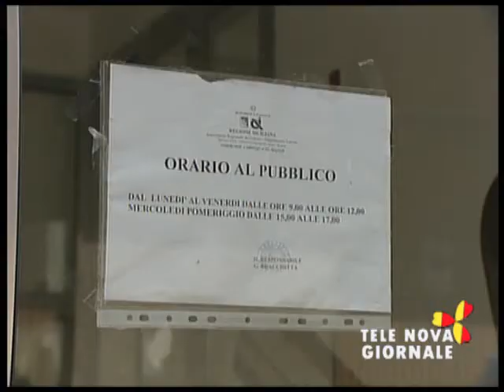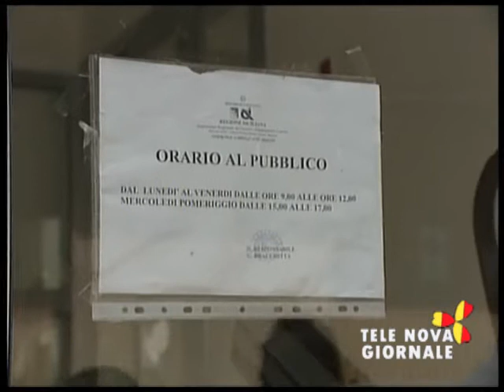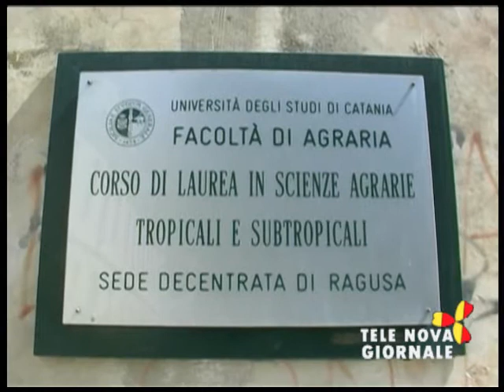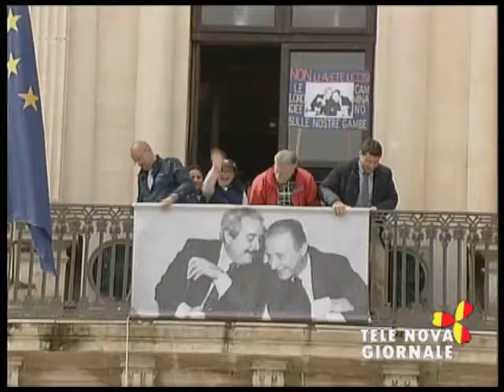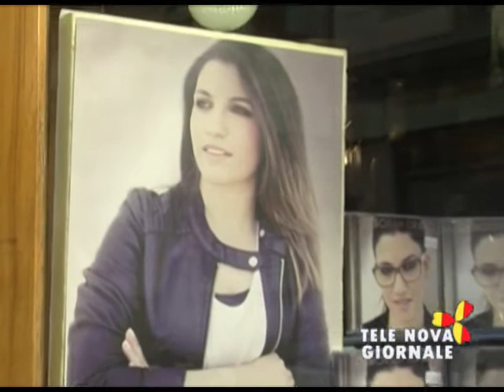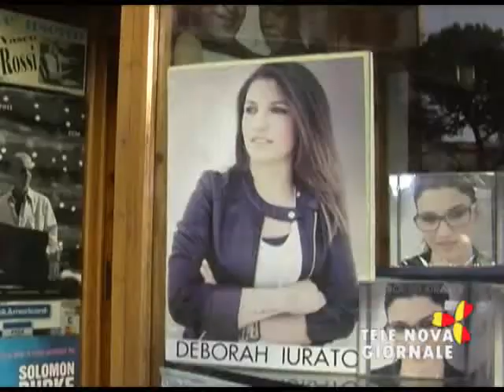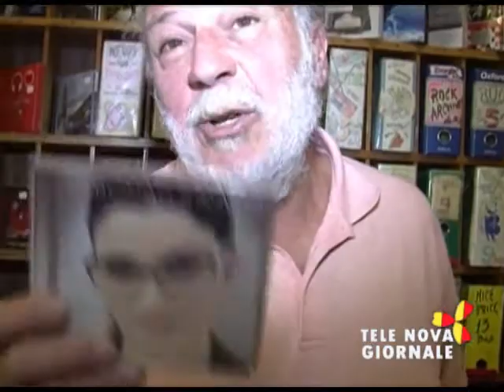Telenova Giornale 23 maggio 2014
- Rame di dubbia provenienza, maxi sequestro della polizia
- Sportello multifunzionale, lavoratori in sciopero
- Ragusa, vertenza consorzio universitario
- Anniversario strage di Capaci
- Corso pizzaiolo
- Impazza il fenomeno Deborah Iurato
- Ultimo appuntamento stagione Melodica
- Musical Salesiani Ragusa